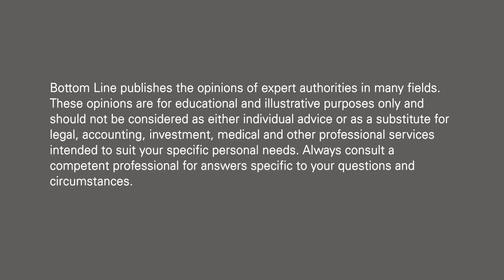How To Slow the Progression of Cataracts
Cataracts—clouding in the normally clear lens of the eye—are the number-one cause of blindness in the world. In this video, Marc Grossman, OD, LAc, holistic developmental/behavioral optometrist and licensed acupuncturist, explains how to delay or prevent cataracts from forming. Because cataracts result from oxidative stress and proteins binding together in the eye, antioxidants such as vitamin C and glutathione are essential in preventing this condition. The building blocks of glutathione can be taken in supplement form (selenium, alpha lipoic acid and N-acetyl cysteine), but onions, garlic and leafy greens all raise glutathione levels as well. Consuming too much dairy can lead to cataracts, but the main causes are sunlight and possibly the blue light from phone and computer screens that damage the lenses of the eyes. Be sure to always wear sunglasses that block UV light when outside, and also consider blue filters on your glasses to block the damaging light from digital screens.